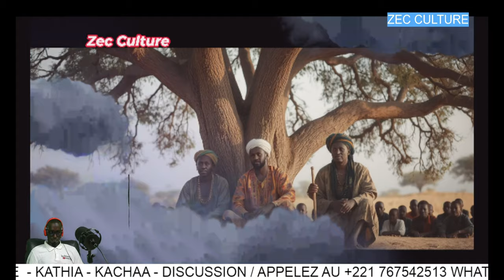FINA DAHABA : CASAMANCE + GAMBIA + GABOU Conversation sur le passé